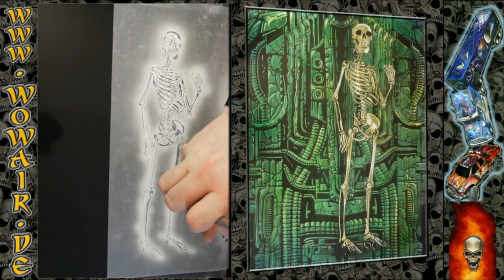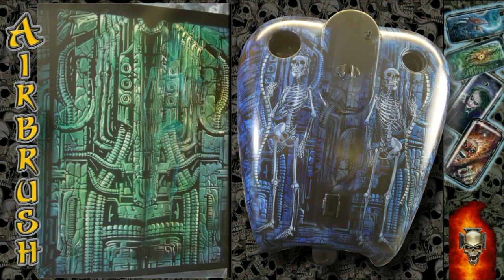Airbrush by Wow No.813 " Biomechanic Green " english commentary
for questions watch the text in the " About " section under the Video
Airbrush with the Stencil technique for the perfect and fast picture of some Biomechanic background in green and a skeleton.